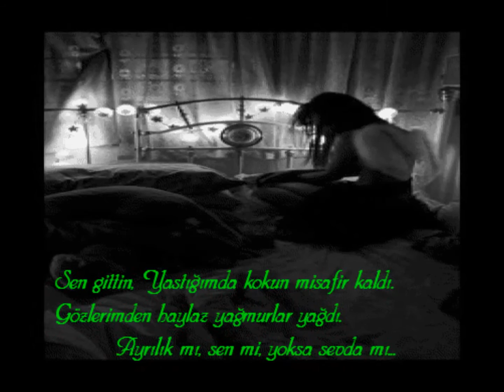CAMDAN KALP (FUNDA ARAR)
Zerrin  KÜÇÜKÖZ